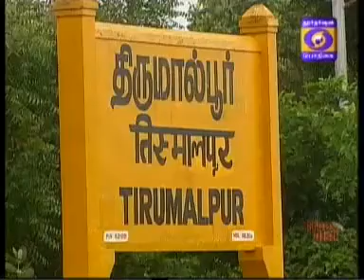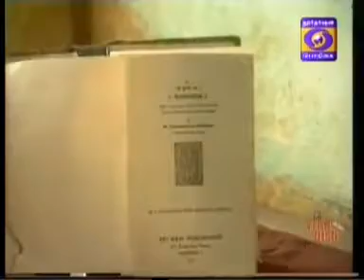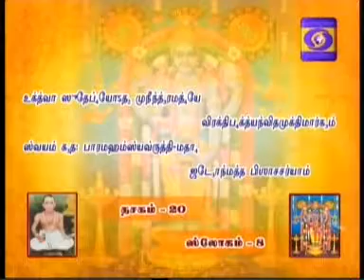Kariyamanicka Perumal Temple at purisai village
Sri Kariyamanicka Perumal temple at Purisai village in Kanchipuram district closer to Thirumalpur and Kooram village situated on the Kanchipuram-Arakkonam route. This temple is surrounded by Madhura Mangalam, Acharyan Embar swamy’s birth place, Thakkolam, Perambakkam and Narasingapuram.